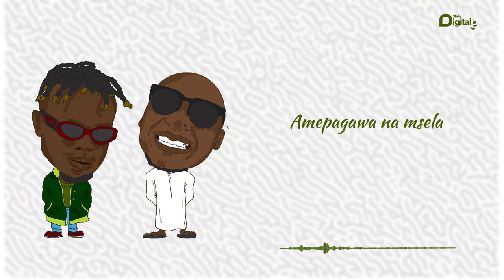Hamadai Ft Chidi Beenz - Msela (Official Lyrics Video)